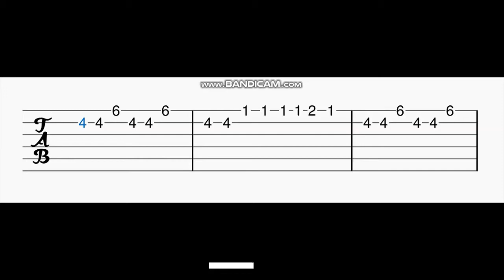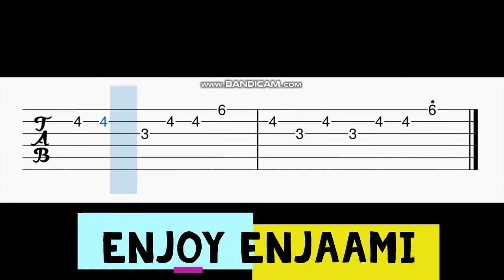Enjoy Enjaami Guitar Tabs | Dhee ft. Arivu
Guitar Tabs For The Song Enjoy Enjaami .